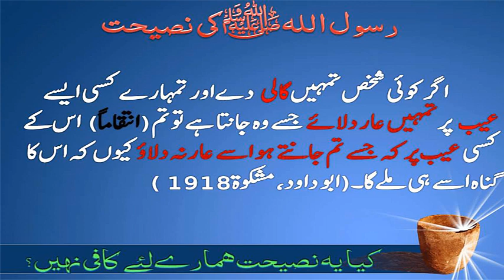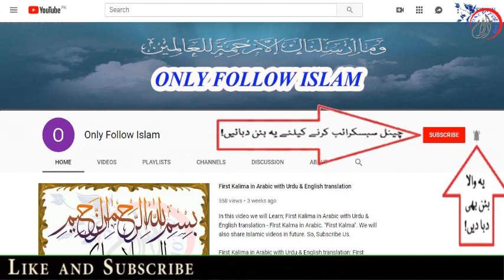Mishkat Shareef Hadees no || 1918 || مشکوة شریف حدیث نمبر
1 - || " Muslims Tubes " ||

2 - || " Aao Quran Seekhain or Sikhaye " ||